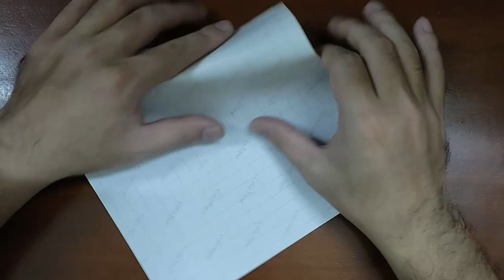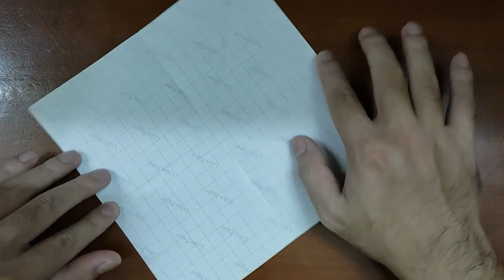Origami Magpie Tutorial - How To Fold Magpie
Design by Klaus Dieter Ennen
How to fold Origami Magpie with paper size: 21cm - 21cm
How to make an Origami Magpie step by step
In this tutorial you'll learn how to make an Origami Magpie